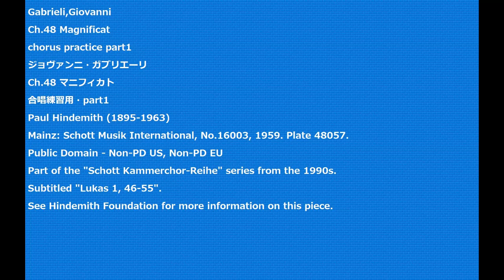Gabrieli,Giovanni Ch.48 Magnificat chorus practice part1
Gabrieli,Giovanni
Ch.48 Magnificat
chorus practice part1
ジョヴァンニ・ガブリエーリ
Ch.48 マニフィカト
Mainz: Schott Musik International, No.16003, 1959. Plate 48057.
Public Domain - Non-PD US, Non-PD EU
Part of the "Schott Kammerchor-Reihe" series from the 1990s.
Subtitled "Lukas 1, 46-55".
See Hindemith Foundation for more information on this piece.